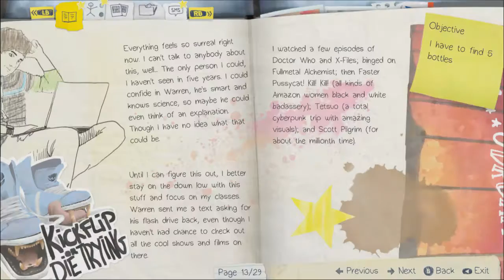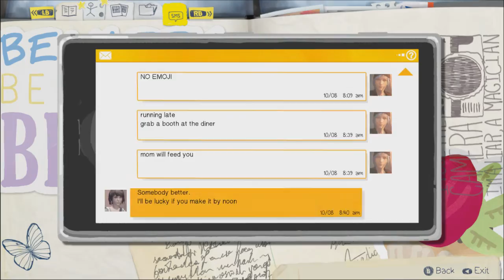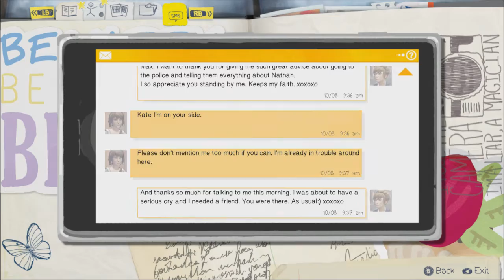Life is Strange Episode 2: Part 3 - Junkyard